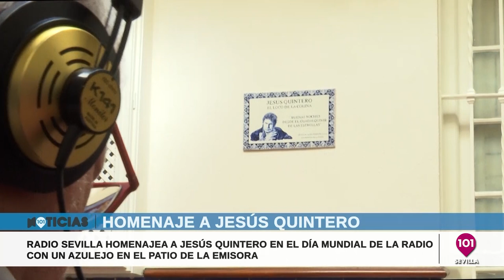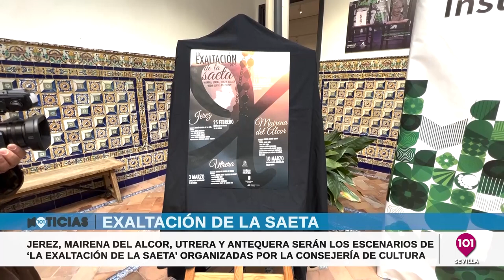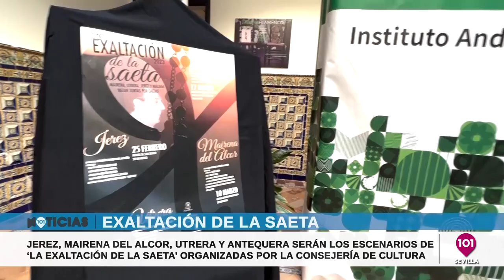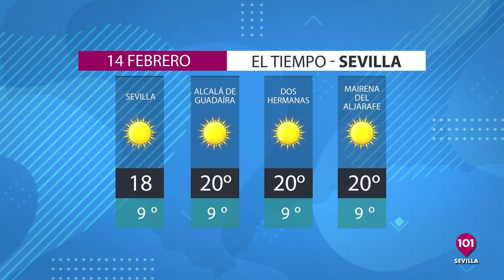Noticias Sevilla 13 febrero | Toda la información de la Provincia de Sevilla